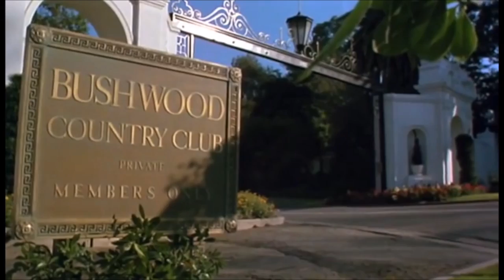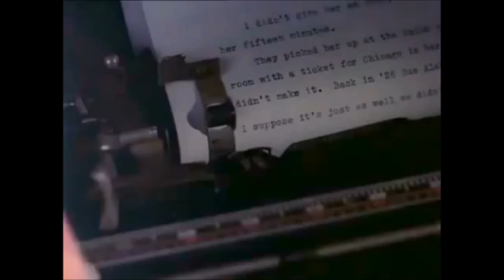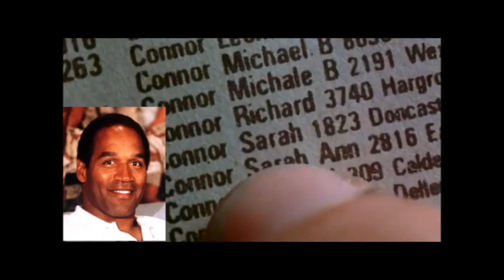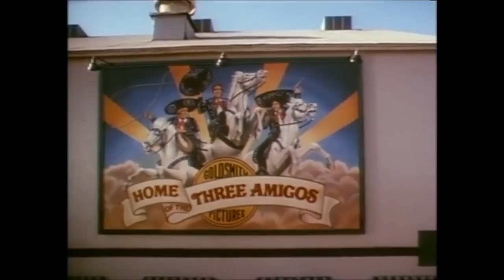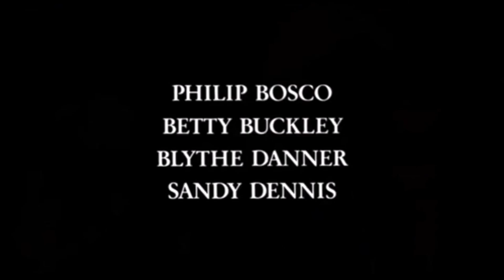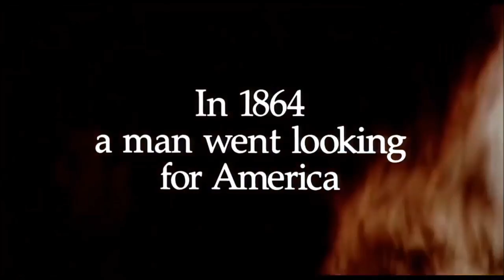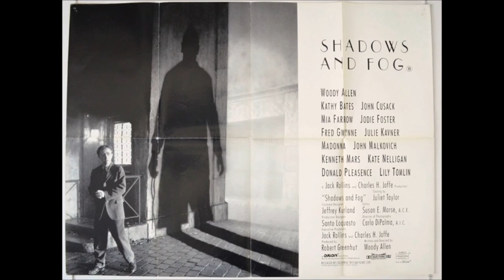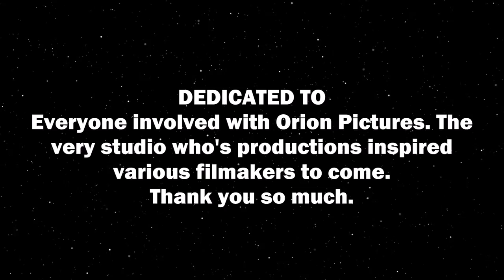The Rise and Fall of Orion Pictures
After 2 months of blood, sweat and tears, it's finally here! This film chronicles the life of one of the most prestigious studios of the 80's and early 90's. Orion Pictures are known for releasing hit movies such as Amadeus, Platoon, The Terminator, Robocop, The Silence of the Lambs, Dances With Wolves, among others.

On behalf of Matthew Mayfield and Coley Dixon, I really hope you enjoy this film. We worked REALLY hard on this.

Stephen Cezar, Founder and Owner of SCMediaWorks, Inc.